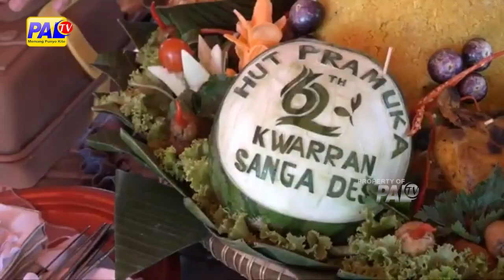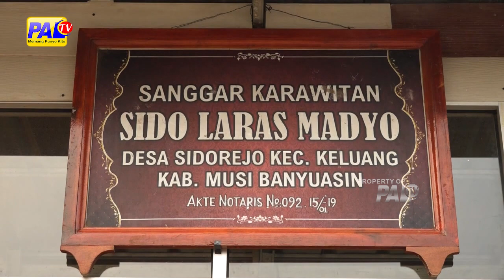MUBA SINERGI TERUS BERKARYA - 2 OKTOBER 2023